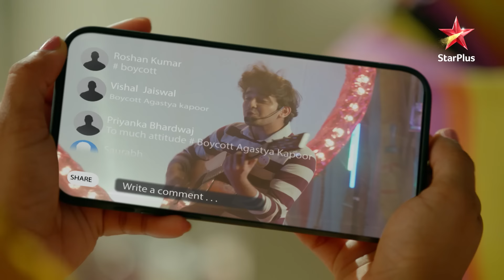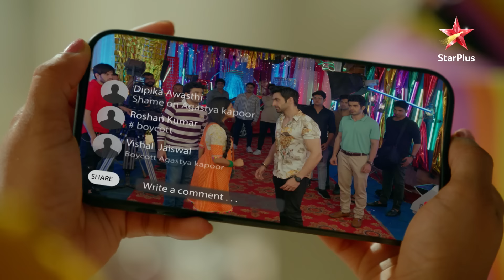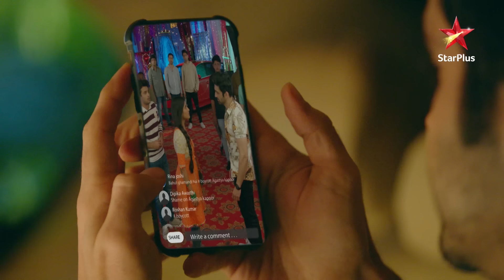Agasthya ne Yuvan ko kiya beizzat! | S1 | Ep.98 | Banni Chow Home Delivery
Episode :98